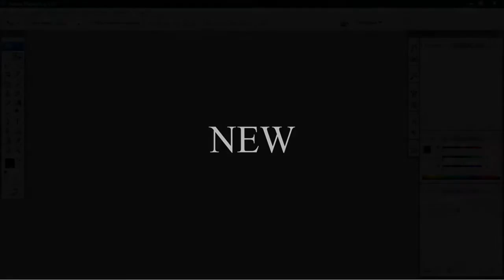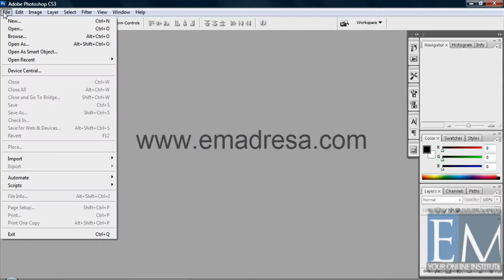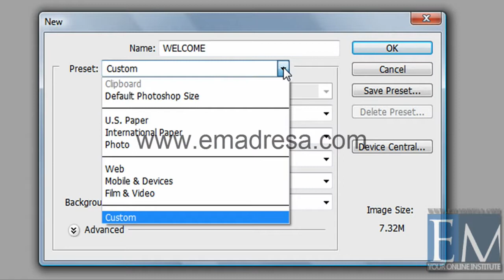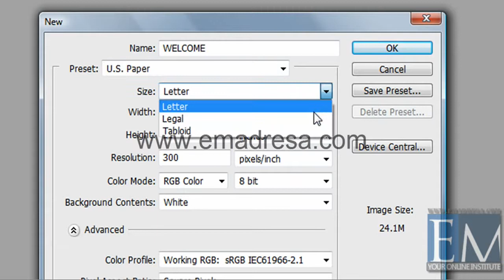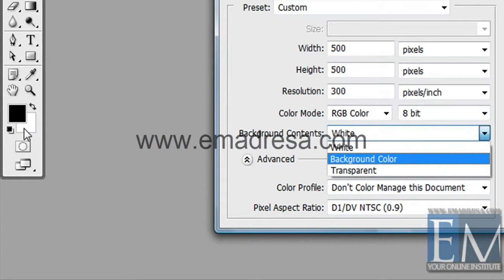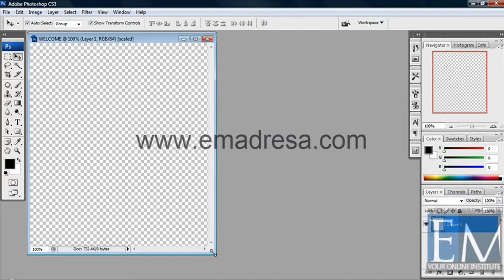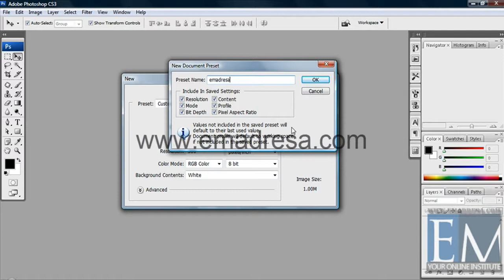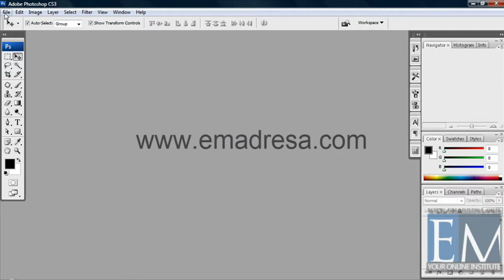How to make new File in Adobe Photoshop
In this tutorial you will learn Photoshop from very basic, so here we are studying FILE NEW in Photoshop CS3

Thanks
Asim javed